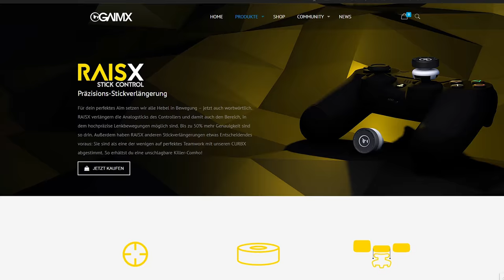Ist doch alles geklaut? KontrolFreek Vortex oder RAISX von GAIMX - Deutsch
Heute schauen wir uns die Kontrol Freek genauer an und vergleichen diese gleich mit den neuen RAISX von GAIMX

♛ HIER KANN MAN DIE PRODUKTE ERWERBEN:

► KontrolFreek Vortex
► RAISX von GAIMX

► Alle KontrolFreek Produkte
► Alle GAIMX Produkte

Jetzt Privatpatient werden, hier alle Infos zur "Doc Special und Limited Edition"

► Dieses Video beinhaltet den "EID DES DOC" und eine

► Dieses Video ist frei von bezahlten Produktplatzierungen und ist werbefrei.